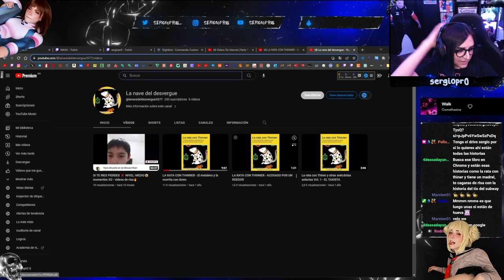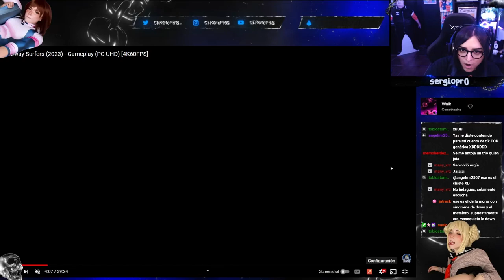sergio reacciona 🐀 La rata con Thinner | NARRADO